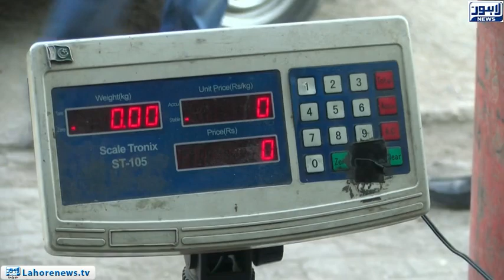Top Story Episode 488 - Part 2